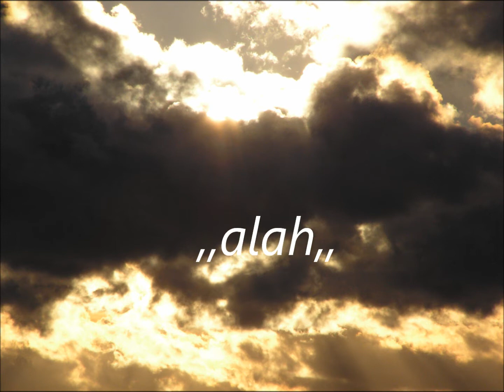Przed nocą i mgłą..-cover